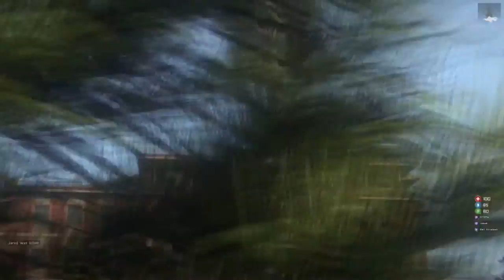Arma 3 Altis Life Vigilante #1: "Hostage Situation"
I hope you guys enjoy the video and sorry about my voice being hard to hear sometimes. I'll fix that for next time! :)